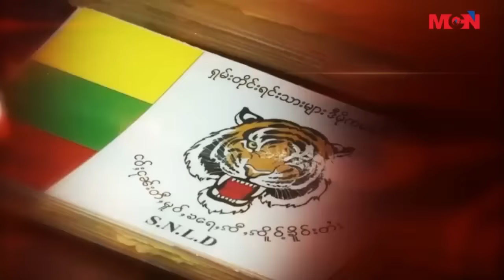MINKONAING 2015 ELECTION 2015NOV09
၈၈ မ်ိဳးဆက္ေက်ာင္းသားေခါင္းေဆာင္ ကိုမင္းကိုႏိုင္ ရန္ကုန္တုိင္းေဒသႀကီး သဃၤကၽြန္းၿမိဳ႕နယ္၊ ၁၆ ရပ္ကြက္၊ အပိုင္း (၂) ရွိ မဲရံု (၁) မွာ ဆႏၵမဲေပးခဲ့ပါတယ္။ အျပည့္အစံုကို ႐ုပ္သံသတင္းေပးပို႔ခ်က္မွာ ႐ႈ႕စားၾကရမွာျဖစ္ပါတယ္။